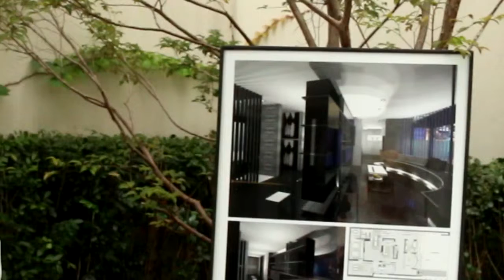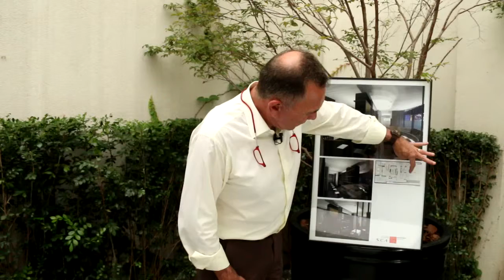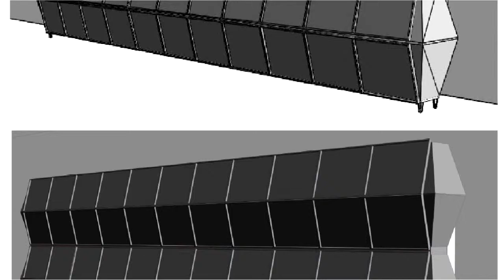Karina Marin - Job Training SCA e Panamericana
Em parceria com SCA Jd Paulista, a Panamerica - Escola de Arte e Design promoveu um Job Training com os alunos do curso de Design de Interiores de 2015.

Como um dos melhores produtos, Karina Marin tem o trabalho comentado pelo sócio proprietário da loja, Sérgio Spadari.